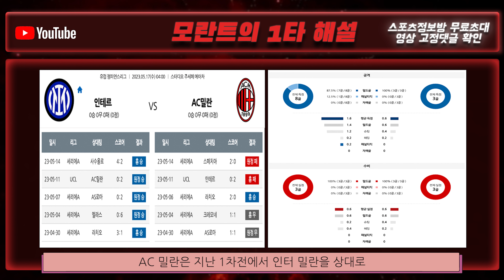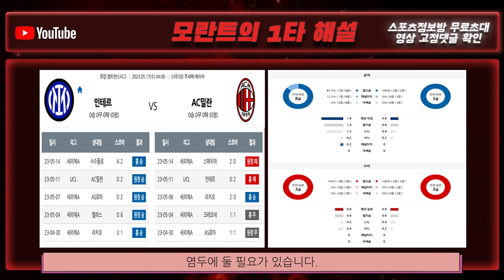[해외축구 토토 적중 분석] 프로토 5월 17일 이탈리아 세리에A 경기 심층 분석 + 해설 | 인터밀란 vs AC밀란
인터밀란 vs AC밀란